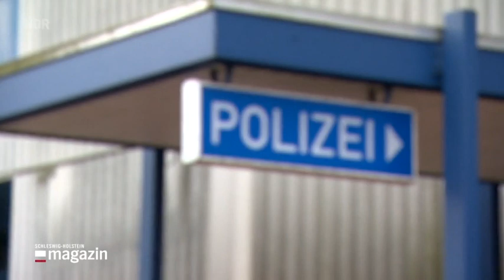Nachrichten * Schüsse in Itzehoe Zwei Tote